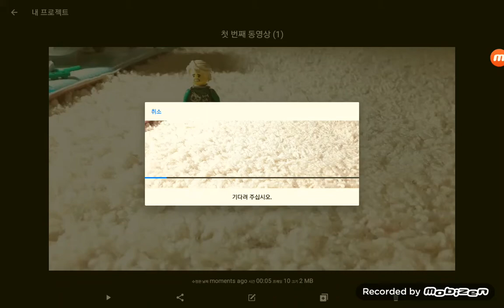LEGO NINJAGO 2 DIMENSIONS in one Part 2. Trailer/2020.G3